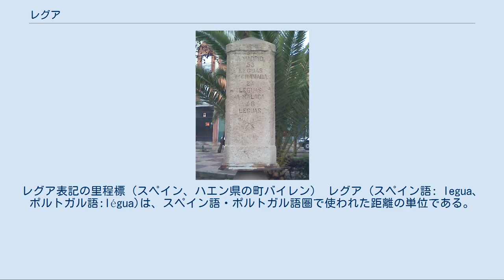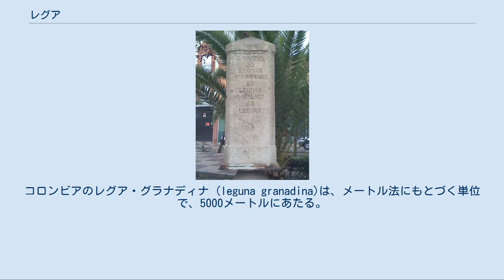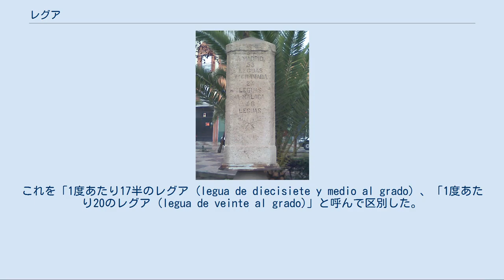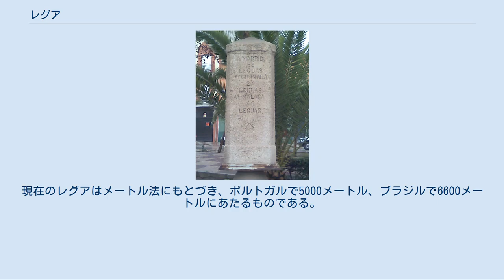レグア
レグア表記の里程標（スペイン、ハエン県の町バイレン） レグア (スペイン語: legua、ポルトガル語:légua)は、スペイン語・ポルトガル語圏で使われた距離の単位である。
日本語ではレグワとも書く。
古代のガリア人が用いたレウカ（レウガ）が元で、イギリスのリーグと同語源である。
現在のスペインでは5572.7メートル、ポルトガルで5000メートル。
距離は国と時代によって異なるが、だいたい4キロメートルから6.6キロメートルの範囲におさまる。
 レウカはもともとガリア人の距離の単位で、レウガともいい、1500歩に相当する。
1000歩を1ミリアリウムと数えた古代ローマ人は、1レウガを1.5ミリアリウムとしてこの単位を取り込んだ。
約2.2キロメートルである。
これがスペイン語・ポルトガル語のレグアの元になったのだが、1レグアが3マイル（スペイン語ではミジェ、mille）と倍になった。
また一般に、徒歩で1時間に進める距離と解されるようになった。
 ここまでの経緯は他の欧州諸語も同じで、綴りが変わっても相互に自国語の単語に訳すのが普通である。
すなわち、スペイン語では英語圏のリーグ (league) をレグア・インペリアル (帝国レグア、legua imperial) 、フランス語のリュー (lieue) をレグア・フランセサ（フランスのレグア、legua francesa）と呼ぶ。
 スペインの1レグアは古くは5000バラ（約4.19キロメートル）とされたが、時代と地域により違いがあった。
レグアは公式には1568年に廃止されたが、メートル法の導入と普及までその後も広く使われた。
後代のスペインは里程をレグアで測り、1レグアを2万ピエ（5572.7メートル）に換算した。
 ラテンアメリカ諸国でも用いられたが、国によって長さが異なる。
コロンビアのレグア・グラナディナ (leguna granadina)は、メートル法にもとづく単位で、5000メートルにあたる。
メキシコの一部では一時間に進める距離という元の意味そのままで使われ、地形や交通手段で異なる距離を指す。
アルゼンチンでも日常語でそのような語感が残るという。
しかしどの国でもキロメートル表示が普及しており、あまり使われなくなっている。
 航海用のレグアは地上と異なり、地球の表面を子午線上で360度で分割して、その緯度1度相当分の距離から算出する。
メートル法は子午線の長さを4万キロメートルと数えたので、緯度1度に相当する子午線弧長は約111キロメートルである。
この距離を17.5で割ったものを1レグア（約6.3キロメートル）としたり、20で割ったものを1レグア（約5.6キロメートル）としたりした。
これを「1度あたり17半のレグア (legua de diecisiete y medio al grado) 、「1度あたり20のレグア (legua de veinte al grado)」と呼んで区別した。
スペインでは17世紀頃に17.5から20になったという。
他に1度15、1度18、1度25のレグアも使われた。
 ポルトガルのレグアも時代と地域により異なる。
現在のレグアはメートル法にもとづき、ポルトガルで5000メートル、ブラジルで6600メートルにあたるものである。